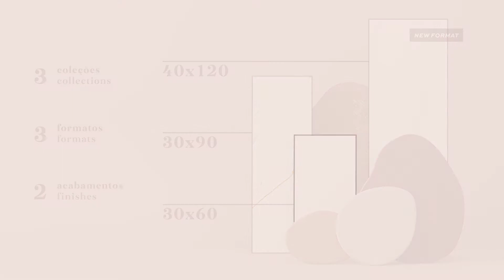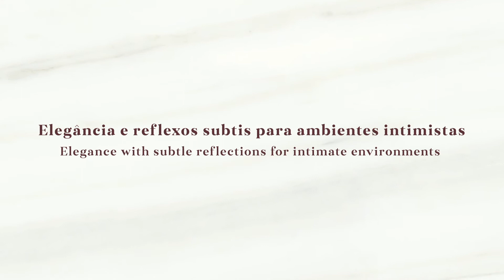REVIGRES Calacatta and Covelano Collections: The sophistication and nobility of natural marble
The Calacatta and Covelano collections possess distinctive beauty that surprises in all sorts of environments.

A harmonious graphic variation and soft and contrasting textures help create luxurious and minimalist spaces. The various reliefs and decorated bases that complete the collections allow for a multiplicity of exclusive styles.

Available in sizes 30x60cm, 30x90cm and 40x120cm, the Calacatta and Covelano collections are suitable for indoor spaces, such as entrance halls, living rooms, bathrooms and kitchens.